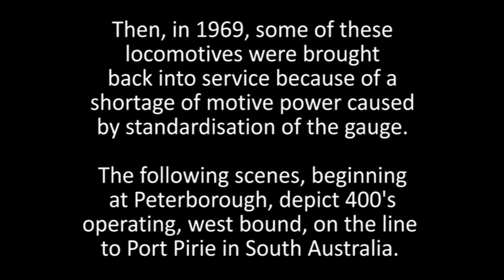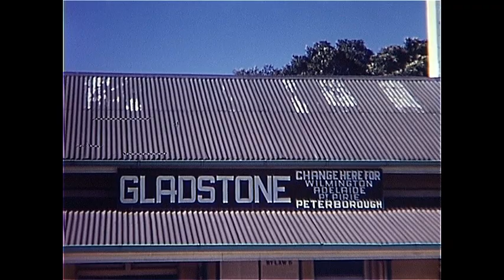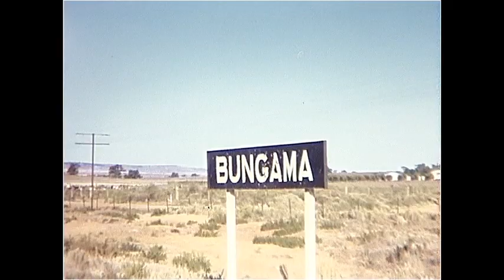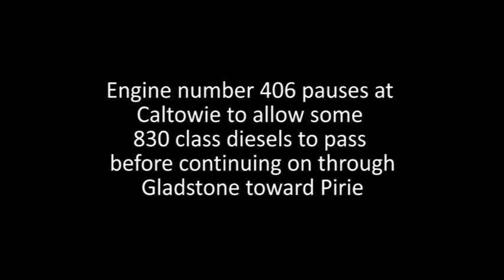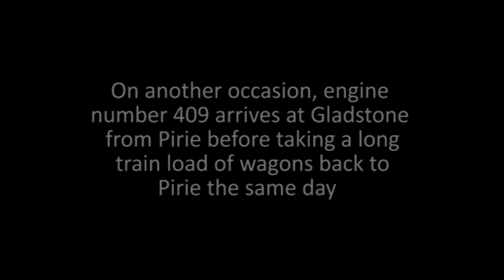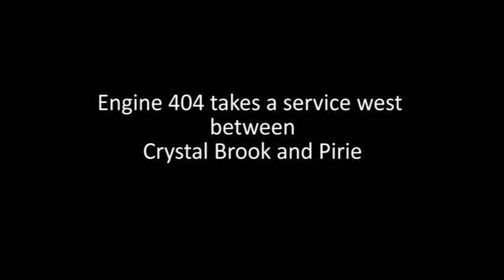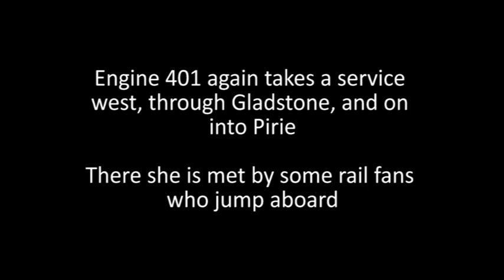400 Class Garratt Locomotives, Part 1: Peterborough to Port Pirie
This is Part 1 of a series of videos capturing scenes of 400 Class Garratt steam locomotives working on the narrow-gauge Peterborough Division of the South Australian Railways. The scenes are of the locomotives heading westbound, out of Peterborough toward Port Pirie on the coast, with intermediate stops such as Gladstone and Crystal Brook.  They are taken from old 8mm movies recorded in the late 1960’s.  As a result, there is no audio track on this video.

The following additional videos of 400 Class Garratt operations may be found on this channel:

Part 1: Peterborough to Port Pirie
Part 2: Port Pirie to Peterborough
Part 3: Farewell Narrow Gauge Tour
Part 4: Their Final Days